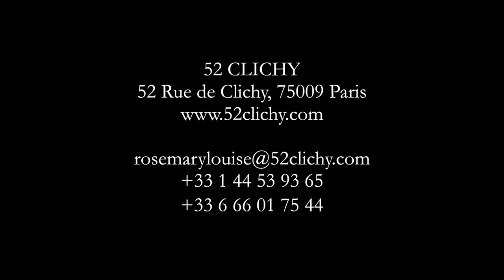Introduction to 52Clichy Paris Bed and Breakfast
Introduction to 52Clichy Paris Bed and Breakfast property